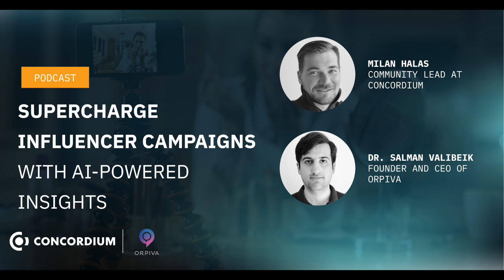ORPIVA AI - Supercharge Influencer Campaigns with AI-Powered Insights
Join us for an insightful Podcast with Dr. Salman Valibeik, the CEO and Co-Founder of Orpiva, as he discusses the partnership with Concordium and how AI and blockchain are transforming social commerce and influencer marketing. Learn about Orpiva’s platform, its innovative approach to content creation, and how blockchain secures influencer content ownership. Dr. Valibeik also shares his journey from medical robotics to AI-driven marketing, real-world success stories, and the future of AI in marketing. Don’t miss the exciting details about Orpiva’s roadmap and how they’re scaling globally with Concordium’s technology!

Timestamps
0:00 - Introduction to Concordium and Orpiva AMA
1:09 - Welcome Dr. Salman Valibeik
2:00 - What is Orpiva? Overview of the Platform
2:51 - Growth of Social Commerce & Market Potential
4:12 - Dr. Valibeik’s Background: From Robotics to AI
6:10 - Pivot to Influencer Marketing & Social Commerce
7:55 - Orpiva’s Unique Value in AI-Driven Marketing
9:46 - Blockchain and Concordium’s Role in Orpiva
12:05 - Influencers & Blockchain Verification
14:01 - Challenges Influencers Face with Content Ownership
20:16 - Business Model and Revenue Strategy
22:03 - Scaling Orpiva with Small/Medium Enterprises
25:31 - AI-Powered Co-Pilot for Marketing
28:12 - Global Expansion and Multilingual Support
30:23 - Future AI Marketing Plans Beyond Social Commerce
32:42 - Roadmap for the Next 12-18 Months
36:47 - Closing Remarks & Special Announcement